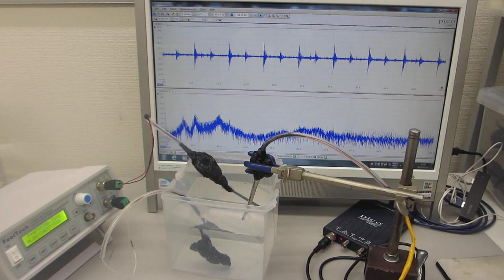樹脂容器と超音波プロ－ブによる、メガヘルツ超音波の発振（スイープ発振、パルス発振）システム